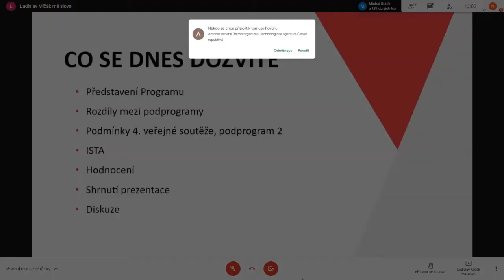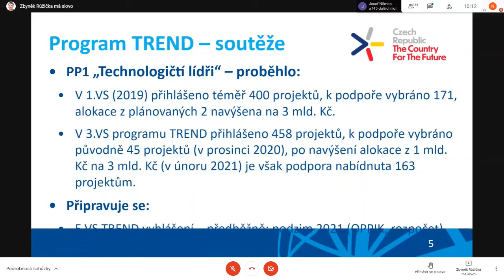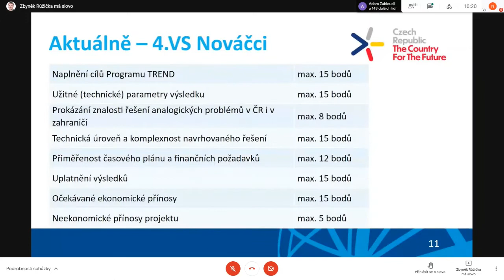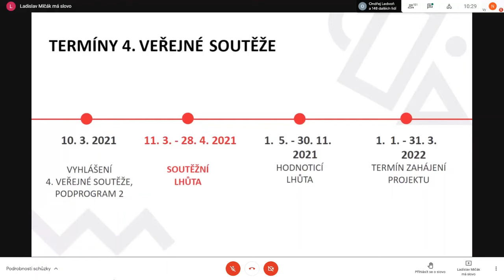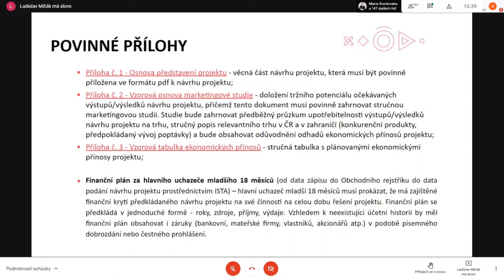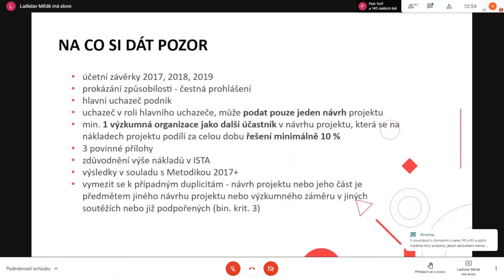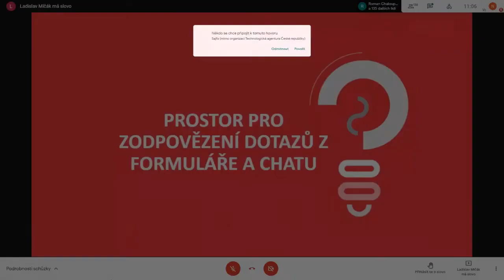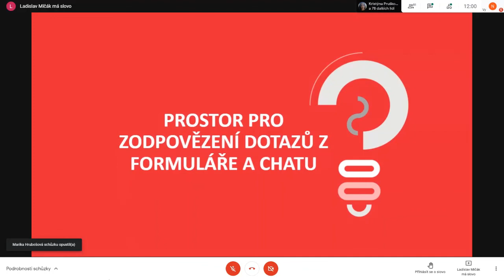Webinář: 4. veřejná soutěž Programu TREND, podprogram 2